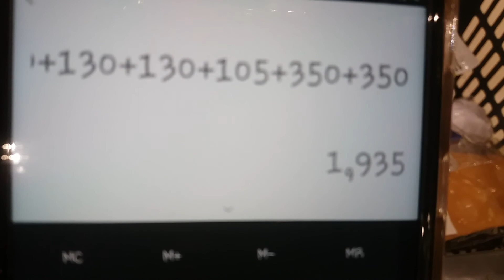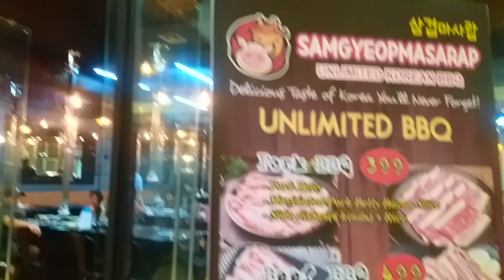PKC Vlogs: Kainis! (Grrr ikain ko nalang)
Roller coaster gala?! Hmp! Pinaasa ako?! 🙀😿😾 bad! Yan tuloy dami ko nakain... hihihi😹 Meow~!

Moosik: Ikson
Si PKC ay isang cute na cute na nilalang~
Isang masipag na estudyande, anime lover na may pagka weaboo?!

Samahan niyo kong mahal na ka-kyutan sa aking pakikipagsapalaran sa mga kaganapan sa mundo!